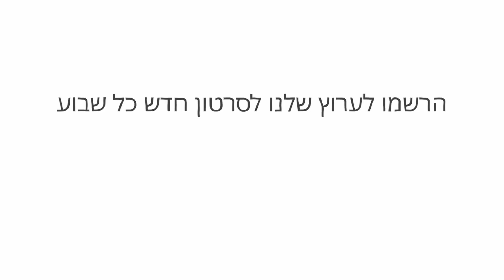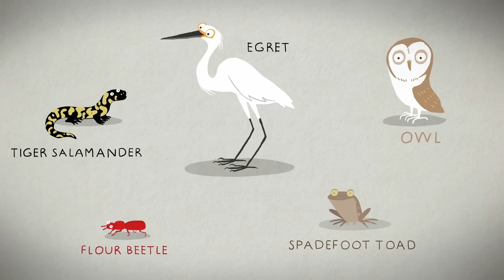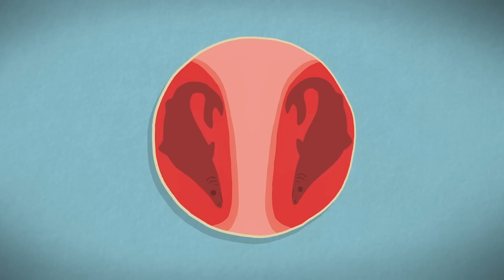קניבליזם בממלכת החיות – ביל שוט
עד לאחרונה מדענים חשבו שקניבליזם היא תגובה נדירה לרעב או ללחץ קיצוני אחר. קניבלים ידועים, כמו גמל שלמה ואלמנה שחורה, נחשבו ליוצאי דופן וחריגים. כיום אנחנו יודעים שהם מייצגים את הכלל, פחות או יותר. ביל שוט מסביר איך קניבליזם תורם להישרדות של מינים שונים, על ידי כך שהוא עוזר להפחית תחרות, להיפטר מהחלשים ולחזק את החזקים.

שיעור מאת Bill Schutt

בימוי Petya Zlateva